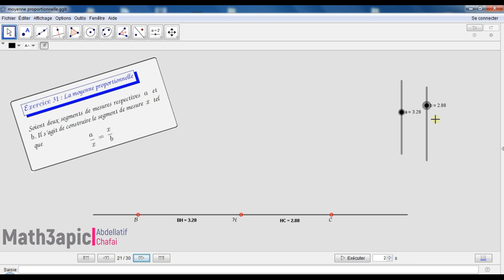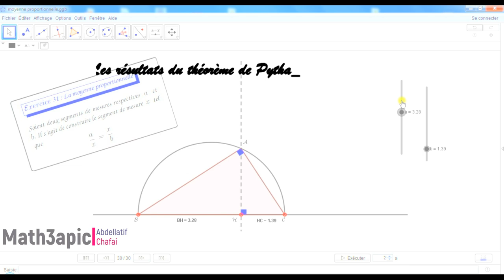Application du théorème de Pythagore.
Application du théorème de Pythagore dans la construction d'un segment à partir de deux  longueurs données.